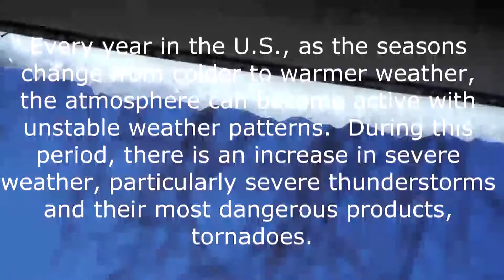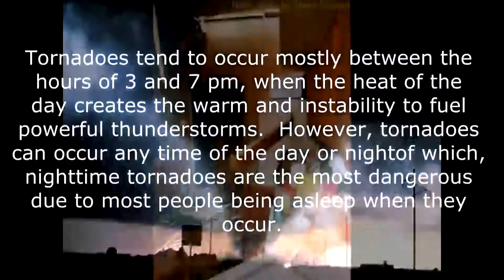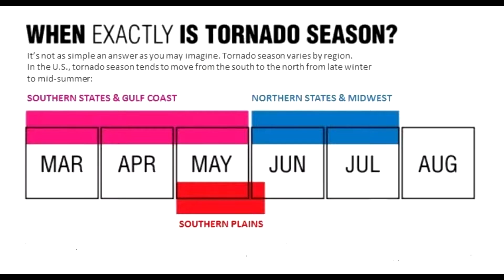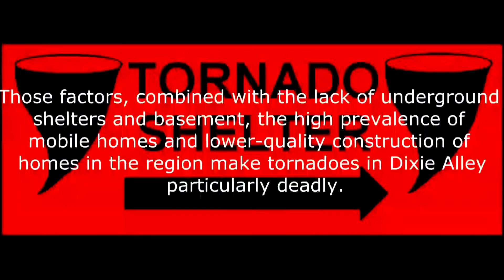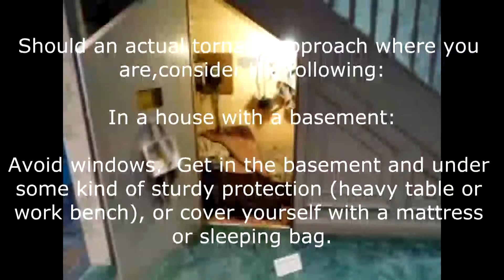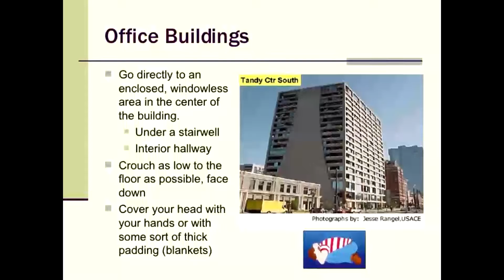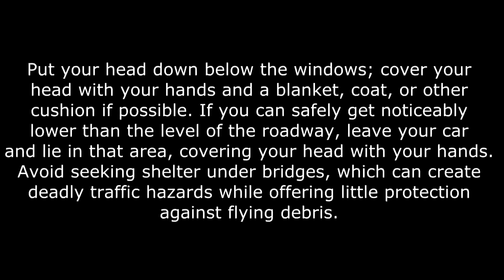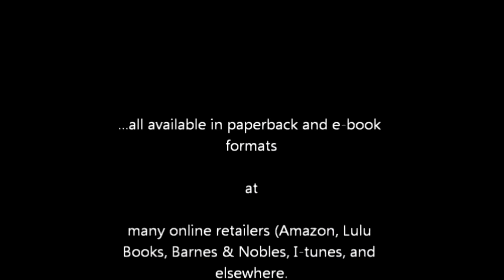The No Nonsense Guide To Tornado Safety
Each year in the U.S., tornadoes, more than 1,000 tornadoes develop from particularly powerful severe thunderstorms called "supercells."  These violent wind storms often leave death and destruction in their wake.  This video provides a brief overview of tornadoes, and provides information of surviving tornadoes.

Be sure to purchase copies of the "The- No-Nonsense Gide To Tornado Safety (Enhanced Edition)"